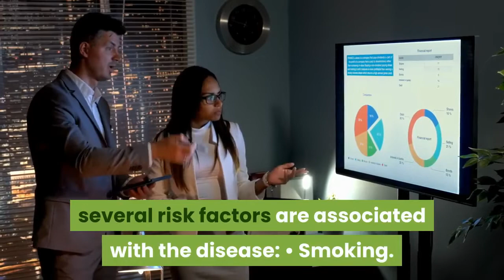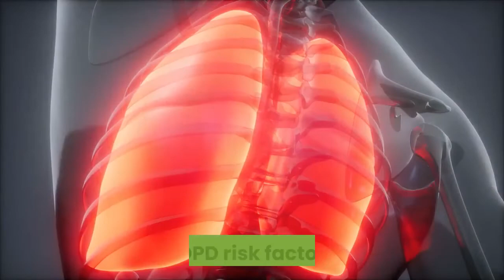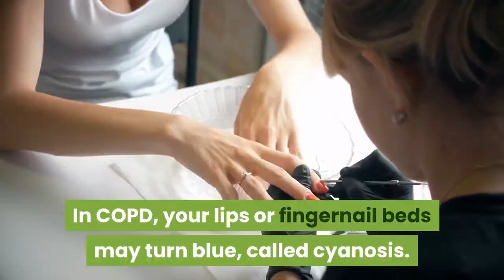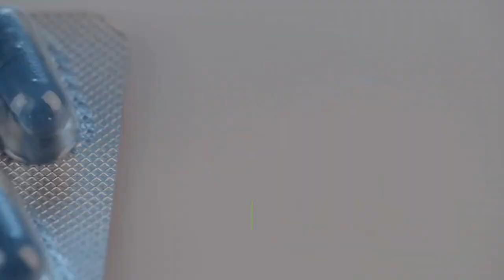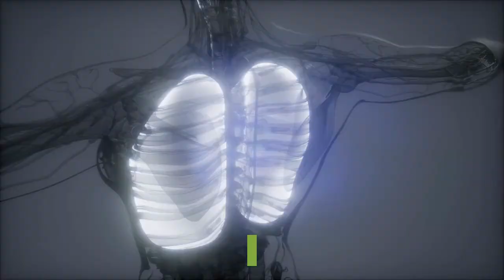IPF vs COPD: Learn the Difference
Idiopathic pulmonary fibrosis (IPF) and chronic obstructive pulmonary disease (COPD) are both chronic and disabling lung diseases that cause shortness of breath. But IPF and COPD cause different forms of physical damage to your lungs.In IPF, your lungs become scarred, stiff, and thick, and the progressive damage isn’t reversible. In COPD, the airways and air sacs in your lungs become blocked, but you can control the symptoms even in advanced cases of the disease. The two most common forms of COPD are emphysema and chronic bronchitis.